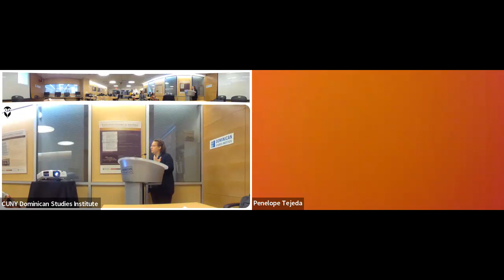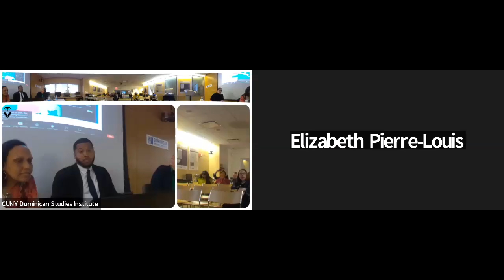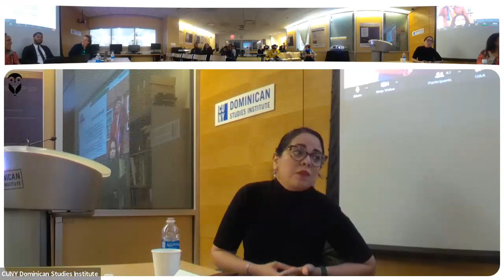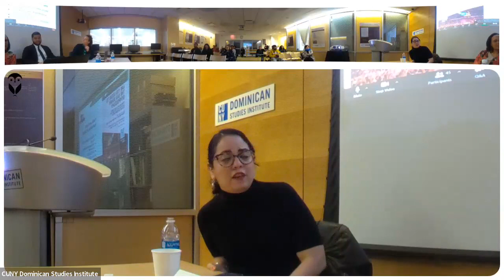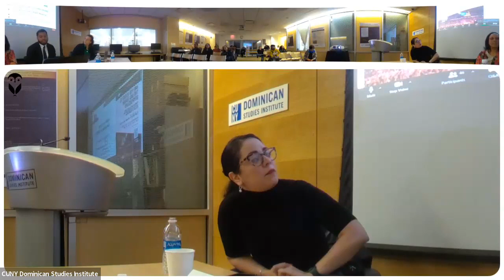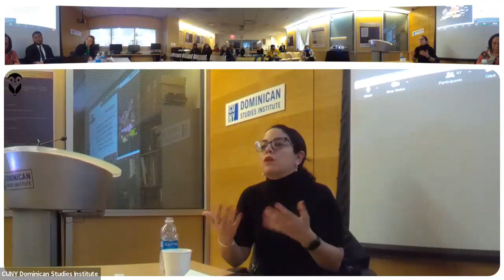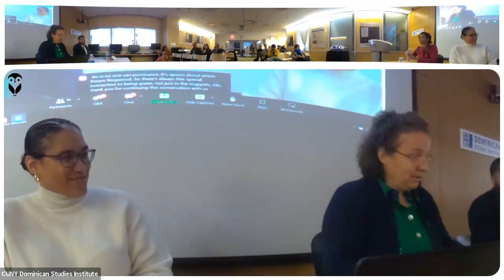A Transnational Future Seminar Part.1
Join as a group of scholars, archivists, and librarians share and discuss current achievements, visions, and project ideas for the development of digital humanities in Dominican and Caribbean Studies.